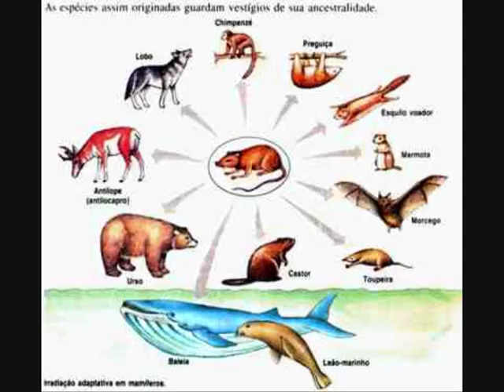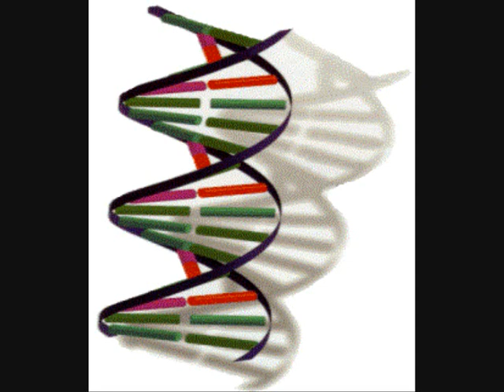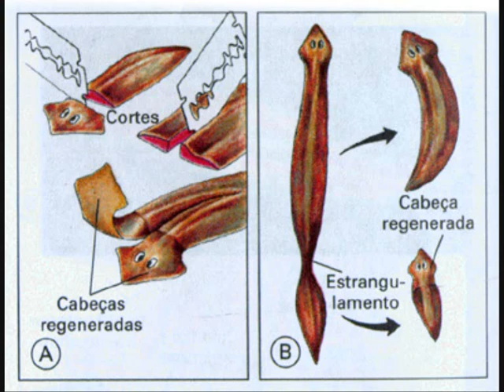Teoria Do gradualismo 3ºC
trabalho de Portugues Biologia